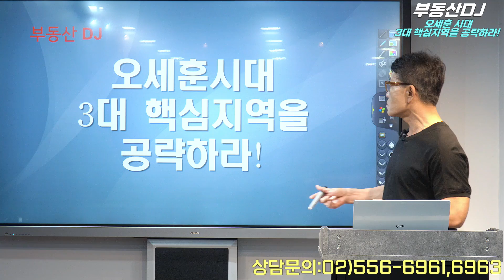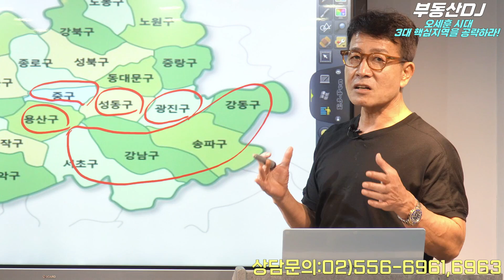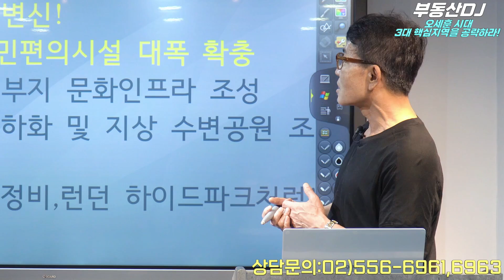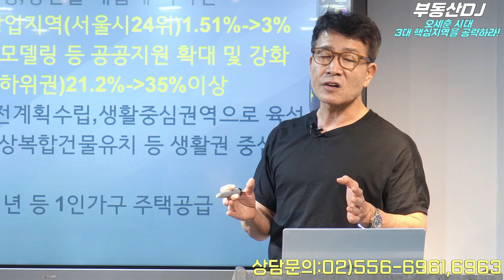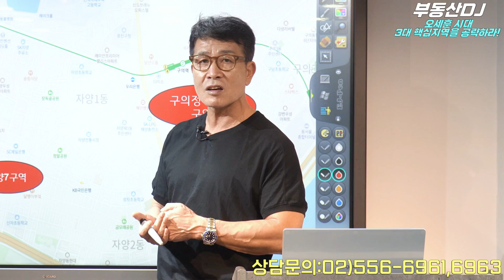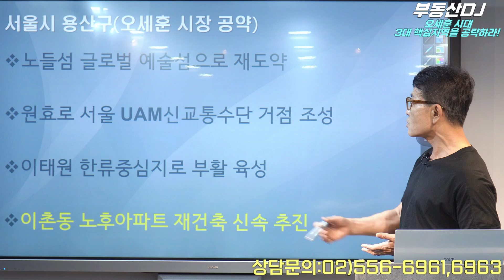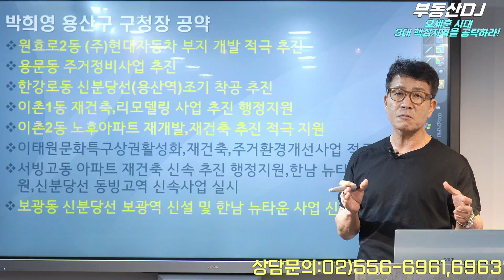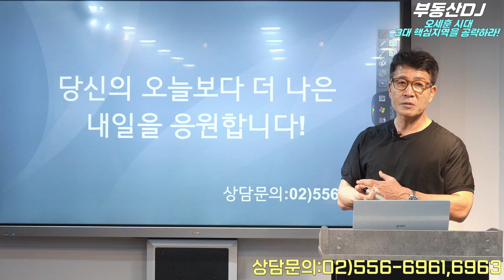[특집] 서울 3대 핵심 투자 지역을 공략하라-3대 핵심투자처 지금 공개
[특집방송] 오늘의주제
오세훈 시대 개막-3대 핵심투자처는 어디일까?
지금 영상을 통해 공개합니다!!!

출연: 한정훈
채택되신 분들에게는 100% 스타벅스커피를 증정하고 있습니다!!

(부동산상담 및 투자문의)
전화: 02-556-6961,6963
주소: 서울시 강남구 논현동118-3 9층 미래가치투자연구소
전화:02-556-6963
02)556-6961,6963으로 신청해주세요!
참여해주신 모든 분들께 100% 스타벅스 커피를 증정해드립니다!